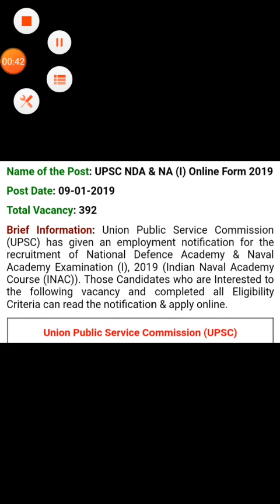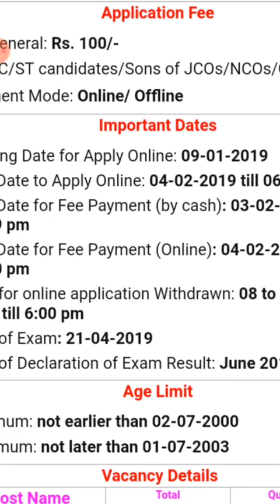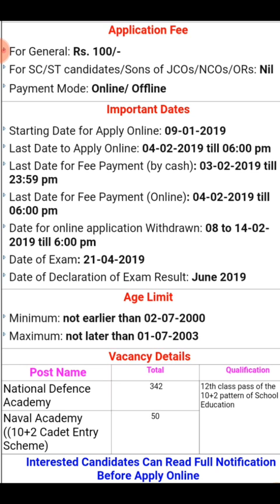NDA&NA Notification in telugu||NDA online application Started Explanation in telugu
Topic:NDA&NA Notification Explanation:
NDA and NA PDF: